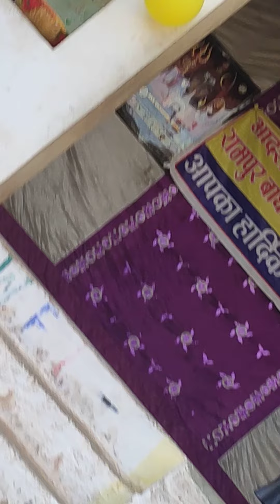10 January 2021